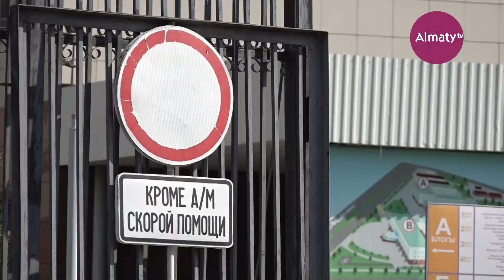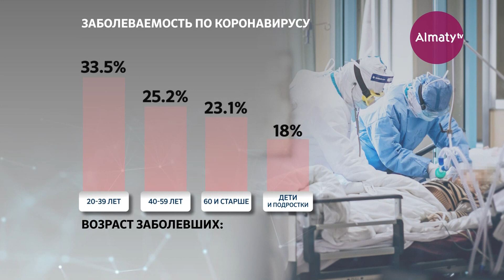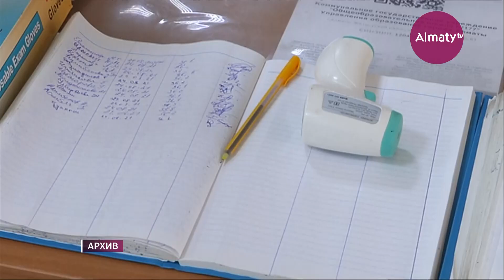Дайджест новостей за 28 августа 2021 года